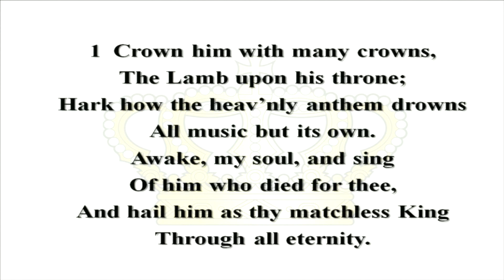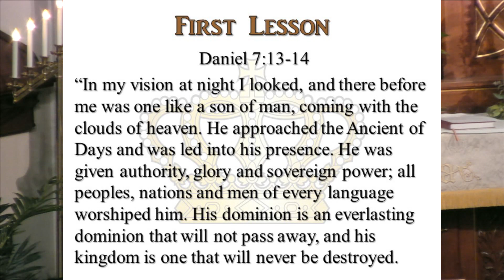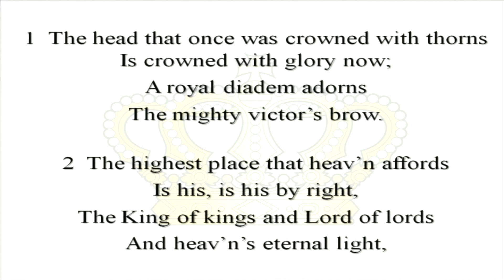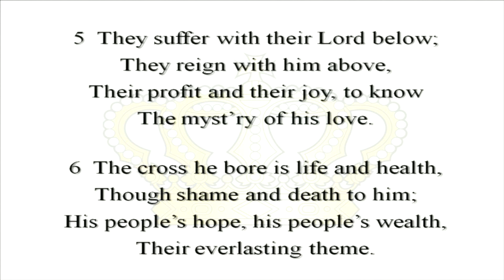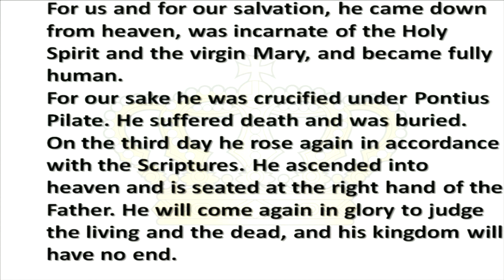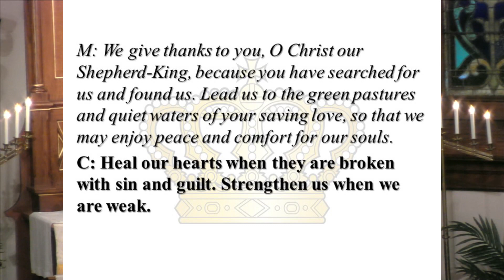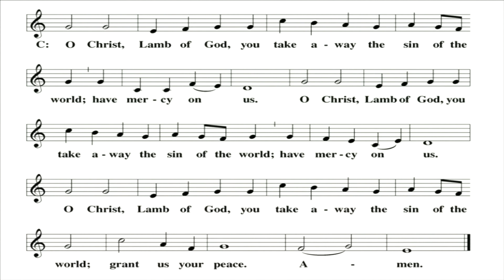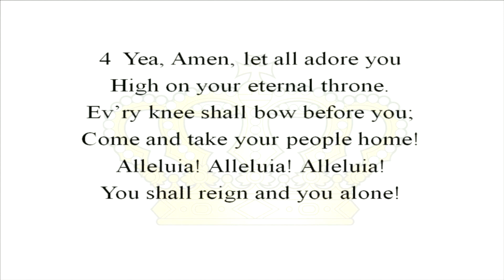November 21, 2021 - Christ the King Sunday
Revelation 1:4b-8

Look!  It's Christ our King!
1.  The Great I AM
2.  The Everlasting God

Fort Atkinson, Wisconsin